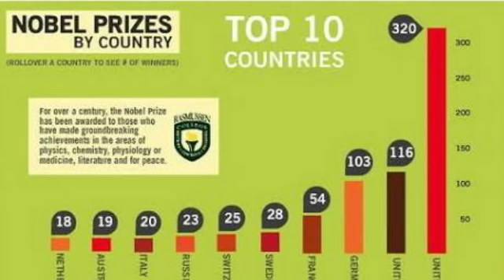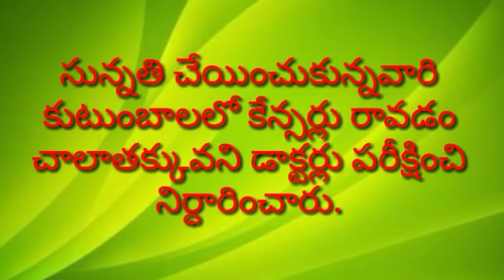సున్నతిలో సైన్స్ దాగిఉంది. there is a science in sunnathi.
science in circumcised